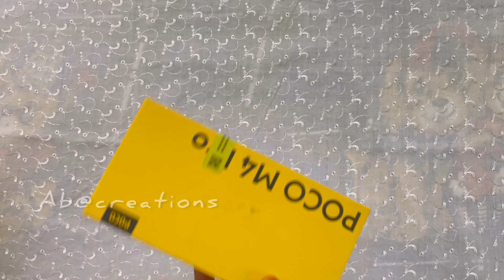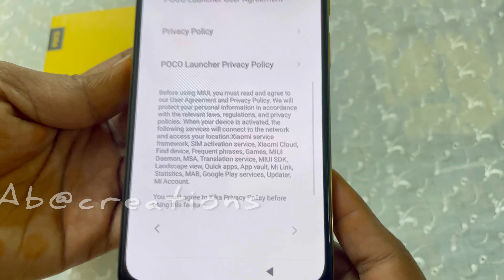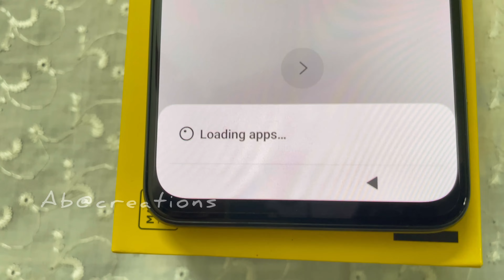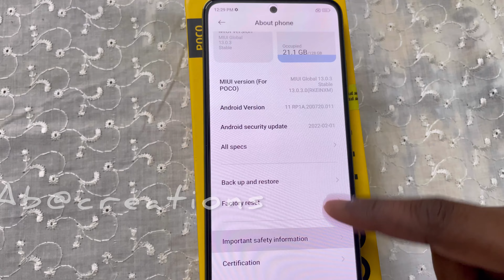This 14,999rs👌Budget phone is Almost Perfect *Poco M4 Pro *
Key Features
• 8 GB RAM | 128 GB ROM | Expandable Upto 1 TB
• 16.33 cm (6.43 inch) Full HD+ AMOLED Display
• 64MP + 8MP + 2MP 16MP Front Camera
• 5000 mAh Lithium-ion Polymer Battery